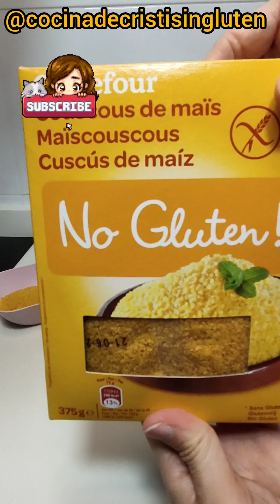Tabulé de cuscús de maíz 🌽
¡Hola, amig@s de Cocina de Cristi Sin Gluten! Hoy les traigo una deliciosa receta de tabulé con un toque especial: ¡cuscús de maíz! Para esta explosión de sabores, necesitarán perejil fresco, hierbabuena aromática, tomates jugosos, cebolla morada vibrante, un toque de sal marina, nuestro fiel aliado aceite de oliva y el toque ácido perfecto con vinagre de manzana. Así que, ¡manos a la obra! ¡Vamos a cocinar junt@s!😘